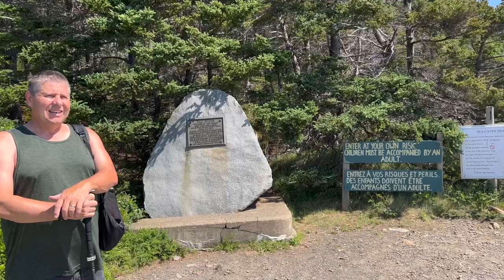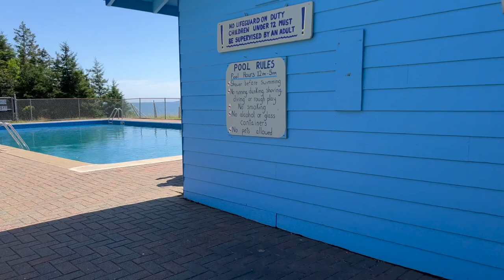The Ovens Park NOVA SCOTIA + La Have | Lunenburg | Mahone Bay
The Ovens Park is a unique and fascinating history. The campground has a complete amenities with shower, laundromat, shower, restaurant and swimming pool. They also have  rustic cabins for rent. The sunset and sunrise are spectacular. The ocean view and hearing the waves when you wake up in the morning is very relaxing.